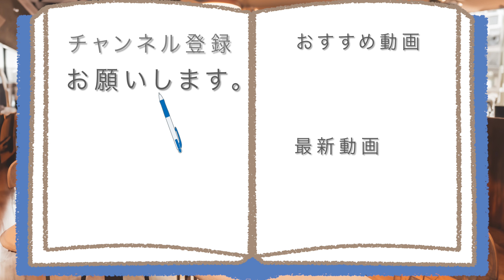【スマホ編集】【総集編】日常演舞がファミマで食べた商品まとめ第29幕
日常演舞が2024年4月第4週に食べた商品のまとめです。